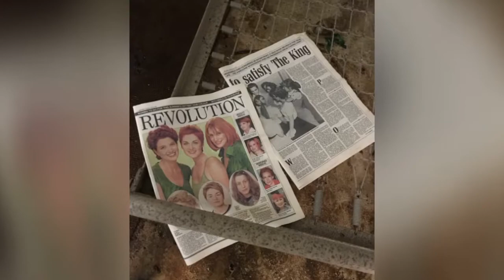Abandoned ROC Bunker No.9 UK Urbex Urbexlass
Abandoned ROC Bunker No.9.
Needed My Waders On For This One As I Knew It Was Flooded But Wasn’t Sure How Deep. Turned Out Not Too Deep But Saved My Trainers Getting Ruined.
This Bunker Opened In 1960 And Closed In 1968.
Still Quite A Few Original Items Left Inside, A Single Bed Frame, Bunkbed Frame, Cupboard, Desk , Toilet, Original Can Of Sanitiser For The Toilet , Desk Area And Two Original Batteries.
First One I Have Explored That Still Had The Batteries Inside.
UK Urbex